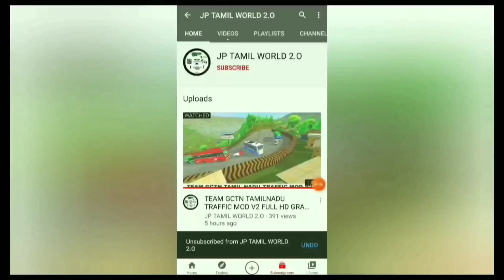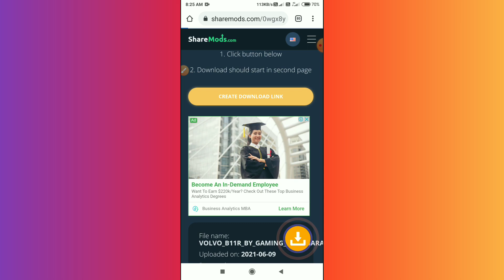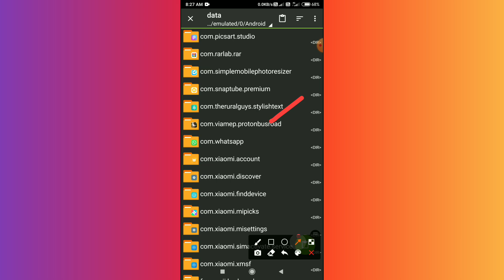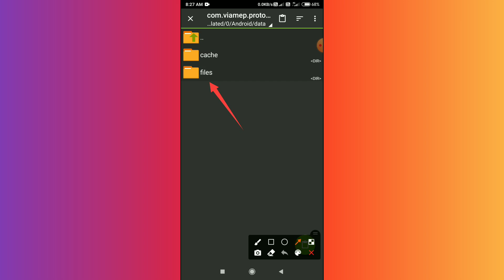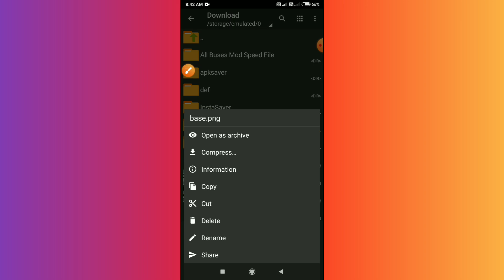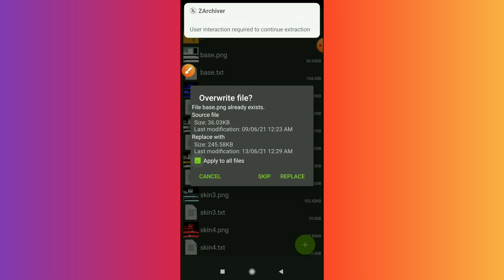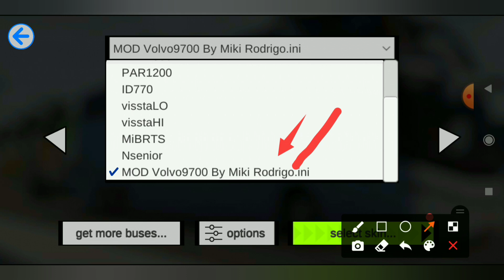TAMILNADU BUS MOD FOR புரோட்டான் BUS GAME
Hi Friends i am jayaprakash. You are watching JP TAMIL WORLD 2.O  YouTube Channel .
like button👍🥰

🚫THIS IS A COMMON WARNING IN ALL MY VIDEOS🚫

📌DON'T EDIT OUR LIVERY AND TRAFFIC MOD

📌DON'T GIVE ALTERNATIVE LINK FOR OUR LIVERYS AND TRAFFIC MOD

📌GIVE OUR VIDEO LINK FOR DOWNLOAD LIVERYS AND TRAFFIC MOD

📌IF YOU DON'T FOLLOW THE INSTRUCTIONS WE WILL GIVE COPYRIGHT STIKE TO YOUR CHANNEL WITHOUT WARNING

❗NOTE : IF YOUR PROBLEM HAVE A VALID REASON .THEN THE VIDEO WILL BE REMOVED WITH IN 12 TO 24 HOURS

💿 CREDIT : GAMING TECH GARAGE 2.O

ABOUT THIS VIDEO TAKING AND EDITING

SCREEN RECORDER : ADV AND REDMI SCREEN RECORDER

VIDEO 🎥📹 EDITING : YOUCUT VIDEO EDITOR AND KINEMATER

THUMBNAIL EDITING : PICSART PHOTO EDITOR